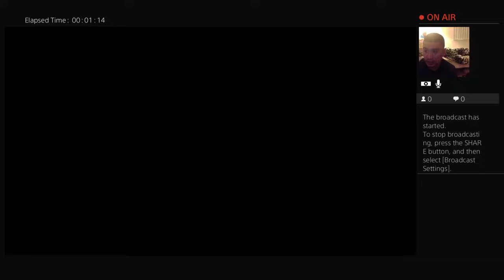Where in the Galaxy is Xur? 11/3-11/7/2017